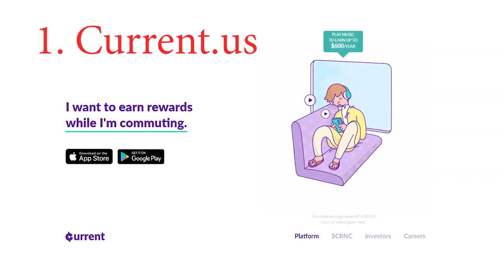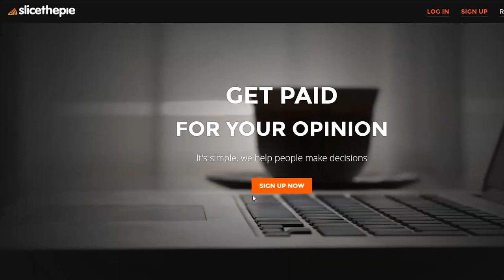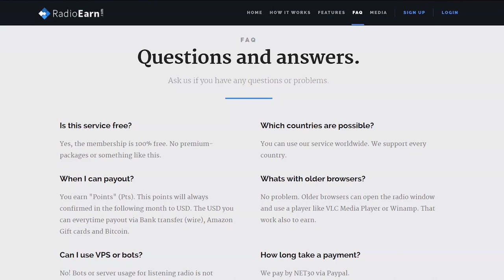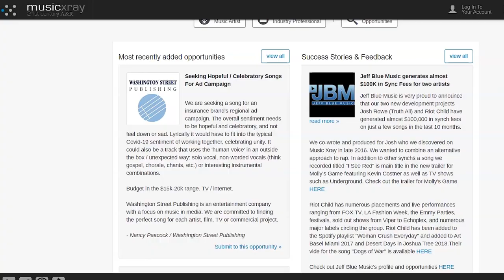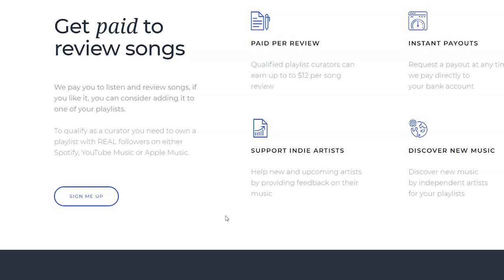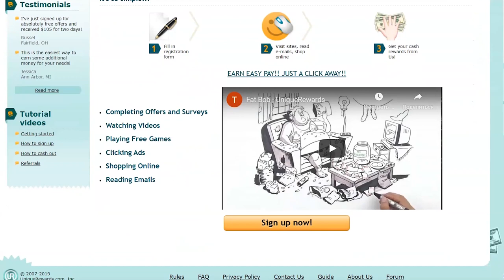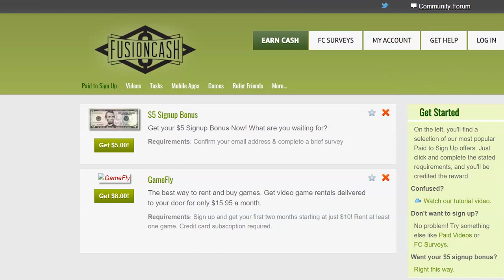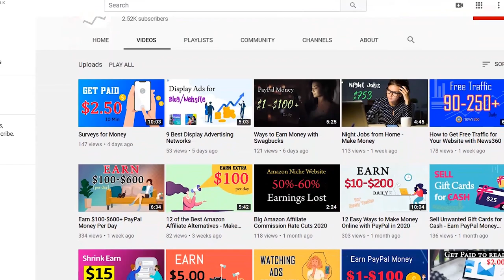Get Paid to Listen to Music [Earn PayPal Money]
Do you want to get paid to listen to music online or review songs? In this video, I will show you a list of websites and apps that pay you to listen to music and review songs for money.

How to earn money online by listening to music. There is a bunch of websites that will pay you for using their sites or apps. You can earn money for just simply listen to songs and rate them. You will get paid to listen to songs with your smartphone or laptop.

Let’s see the best websites to make money by listening to music.

1. Current.us
Current Rewards is one of the best apps that pay you to listen to music. Current.us offers unlimited offline music rewards experience. This 100% free music app will never charge you a subscription fee.

This app is available for iOS and Android devices. You will get rewards while playing your favourite music. You could earn points by listening to your favourite music, and you can spend your accumulated points to gift cards, cash-out features, and CRNC tokens.